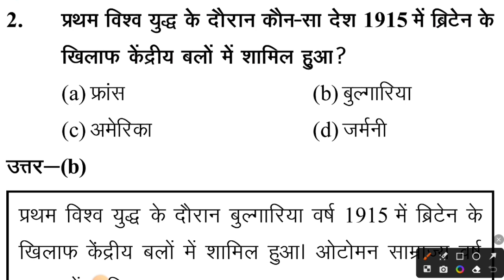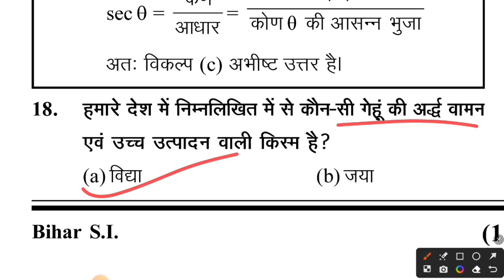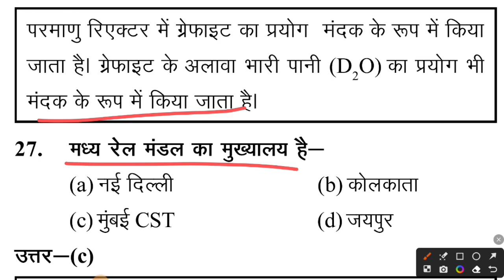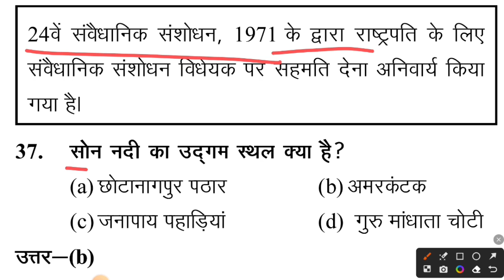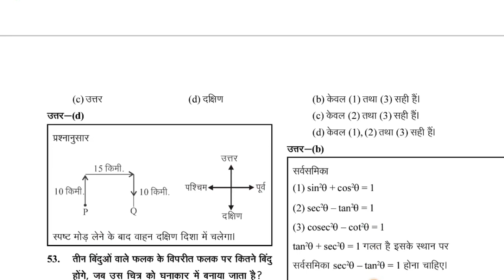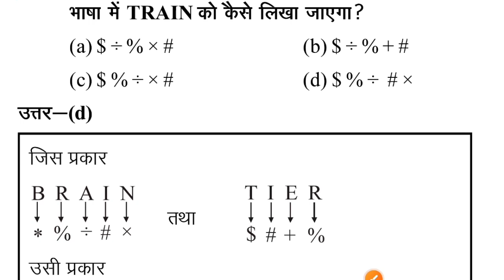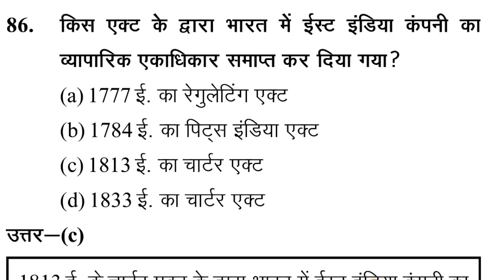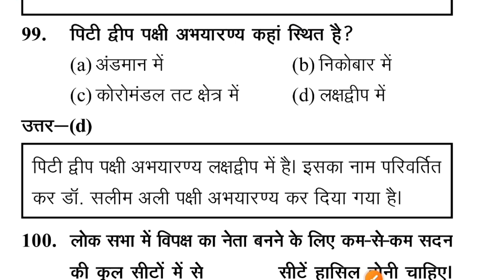बिहार दारोगा घटनाचाक्र 2023 | BIHAR SI GHANTNACHAKRA | Practice Set - 02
*All State PCS *BSSC *BPSSC *SSC *RAILWAY *Banking *CDS *NDA EDUCATIONBRANCH BIHARDAROGA2023 BIHARSI2023 BPSC 69THBPSC2023 BIHARPOLICE BSSC2023 SSC ALL STATE PCS
*अन्य सभी प्रतियोगी परीक्षाओ के लिए उपयोगी

* Kautilya G.S. | Bihar Daroga PT Exam 2023 | Practice set 👇 :-

* ज्ञान बिंदु जी. एस. | बिहार दारोगा प्रारम्भिक परीक्षा 2023 | Practice Set 👇 :-

* Saar Sangrah NCERT महेश कुमार वर्णवाल 2023 👇 :-

* NCERT महेश कुमार वर्णवाल 2023   👇 :-

Your Query :-

bihar daroga,
bihar daroga gyan bindu book,
daroga, gyan bindu,
bihar daroga vacancy,
gyan bindu bihar droga,

bihar daroga, bihar daroga new vacancy,
bihar si, bihar daroga previous year question,
bihar daroga sub inspector,
bihar si new vacancy 2023,
bihar daroga motivation video

kautilya, kautilya pandit,
kautilya pandit google boy,
google boy kautilya,
kautilyags,
kautilya gs by pradip sir,
google boy kautilya pandit,
kautilya gs teaching centre,
kautilya g.s. teaching centre,
mandal kautilya,
interview with kautilya pandit,
lecture on kautilya,
kautilya google boy,
kautilya interview,
kautilya gk,
kautilya mcq,
google boy kautilya pandit live,
kumar gaurav with kautilya pandit,
kautilya pandit on kbc full episodebihar daroga syllabus,
bihar daroga,